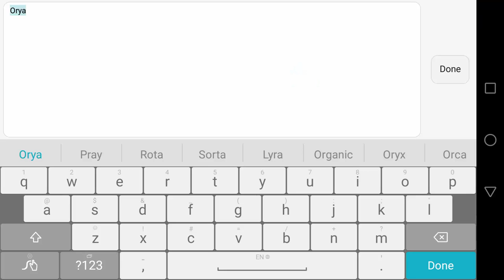LUNA's FATE Gameplay New ONLINE Android MMoRPG Games 2019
Luna’s Fate is western fantasy MMORPG with anime-style graphics. It feature a variety of dungeons, a massive world to explore, endless fight and many more to explore which you shouldn’t missed.

[Synopsis of Luna’s Fate]
During the chaos times in the beginning of the creation, there born a Giant who his divine might tear the chaos apart. He then turned his body into an elements that made up the world and his heart into a tree named Yggdrasil that support everything on this land. He also created Lynes, the Light God as well as The Dark God, Dax. This newborn world is named as The Land of Origin and this history is known as Legend of Genesis.

With the passage of time, the wars among the gods were ceaseless. One day, the last war is break out and Yggdrasil was destroyed as a result of leading to the falling of Land of Origin. In order to save and mend the world, the gods have sacrificed themselves and resurrect Yggdrasil while agreed to call a truce. With the fruit of Yggdrasil, they created their own race with the image of themselves in order to protect the new Yggdrasil, the fallen old- Yggdrasil was used to create eight dragons and new world - Alania is born with the history known as Ragnarok.

Thousands of years passed, the gods fell asleep and the humans waken. Human built the Kingdom Angelia and magic have become their faith. Those had o magic lost their lives and voices of protest rose one after another. In the end, the Kingdom was burning in the fire of war. Few thousand years later, the power of devil was resurrected and awakened the shard of darkness as well as the long-drawn-out war. The old heroes have gone, this land has ushered in a new era o heroes! And you, are the savior of it!

[Game Features]

★ Graphics and HD Audio
We provide a high quality Graphics and HD Audio in order to provide a amazing experiance to our player during the game. In the meanwhile, 2.5D & 3D view switch randomly depending on different situations.

★Endless Benefits and Free Diamond Rewards
Growth Funds, Diamond Rewards, free VIP, as well as Divine Pet are waiting for players to get!

★ Find your Soulmate
Embark on this romantic adventure, find the one you love. There are special couple dungeon and wedding ring which can increase your stats. You can hold a luxury wedding and the whole server will be your witnesses.

★Lovely Elf
The lovely Elf accompany you to fight for your empire and honor!

★Stylish costumes
With a wealth of costumes at your fingertips, you are free to highlight your personality in the game easily!

★Cool Holy Wings The cool Wings in the game are both decorative and functional. With them, you can fly to anywhere you want!

★ Social system and Entertaining Arena
Players can have fights with each other in well-built scenes and fight against boss to get ultimate gears. A social system allowed player to communicated with each other more effectively.